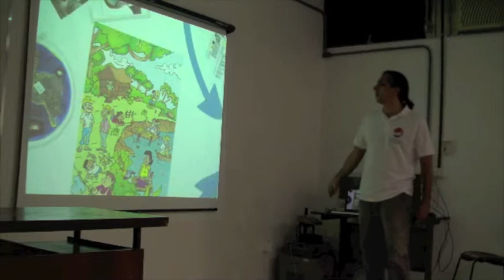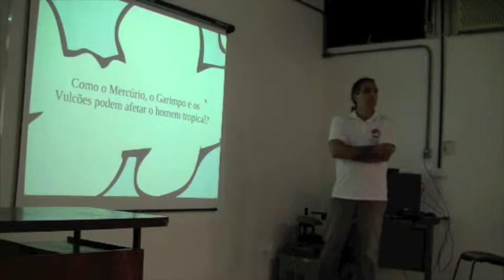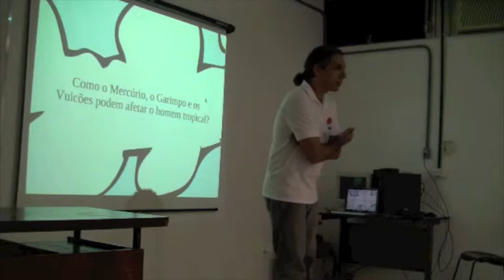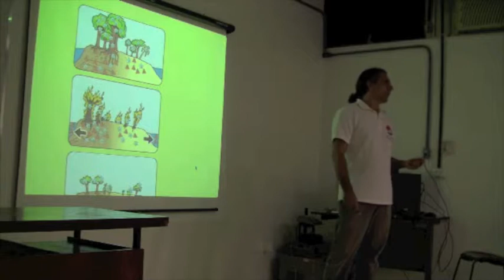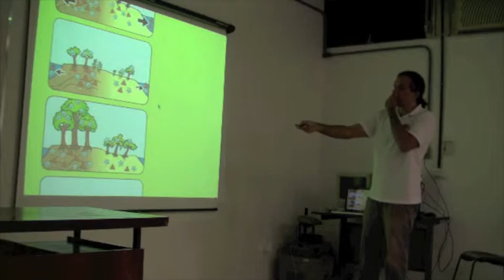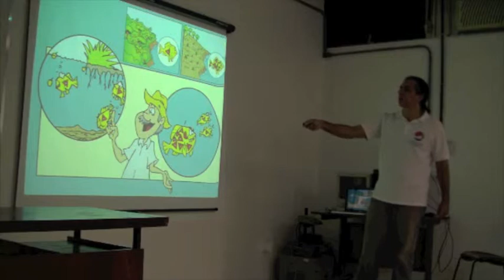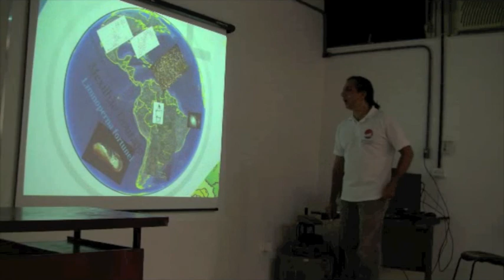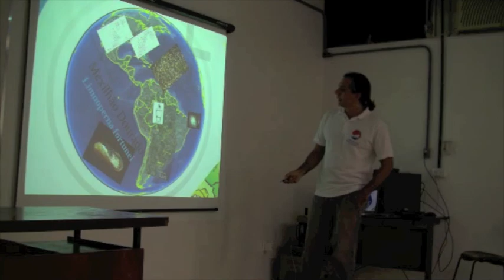Ecologia é Biofísica - parte 10/12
Palestra apresentada aos alunos de graduação em Biofísica e Nanotecnologia da UFRJ. Parte 10: O mercúrio na Amazônia e a abrodagem ecossistêmica para problemas de saúde humana.